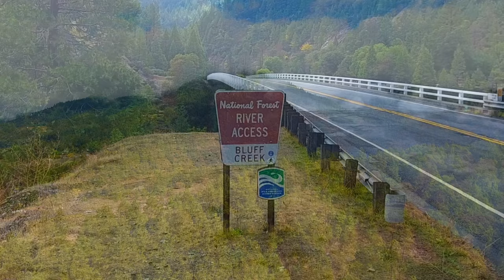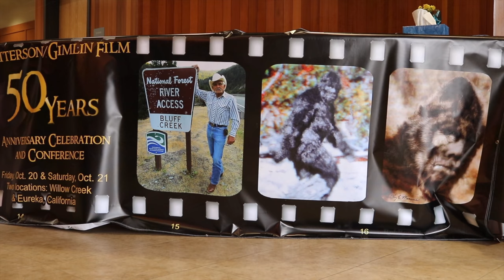The Patterson-Gimlin Film Site 50 Years Later (Extended Cut)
THIS IS NOT A PAID ENDORSEMENT/OPINIONS ARE MY OWN

Patterson-Gimlin Film 50th Anniversary
Filmed on location in Willow Creek, Arcata, and Orleans California

Cover tune by Rozwell Kid